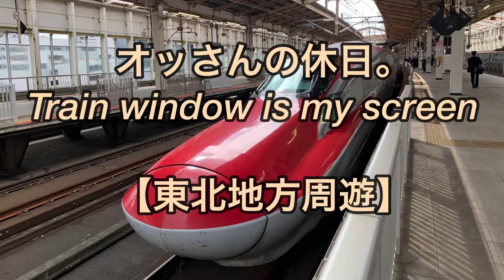オッさんの休日。【東北地方周遊】㉛ 東北秋田新幹線こまち9号 新白河→仙台 車窓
【東北地方周遊】㉛ 東北秋田新幹線こまち9号 新白河→仙台、進行方向左側の車窓です。仙台で下車して、仙山線で山形に向かいます。